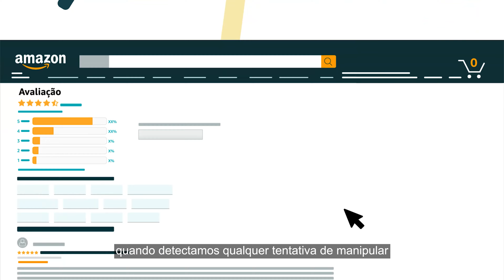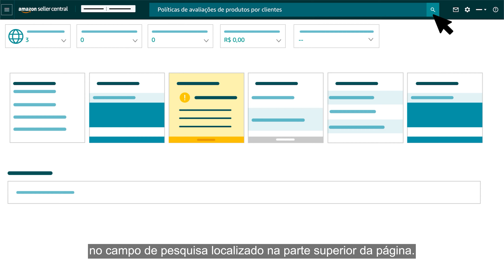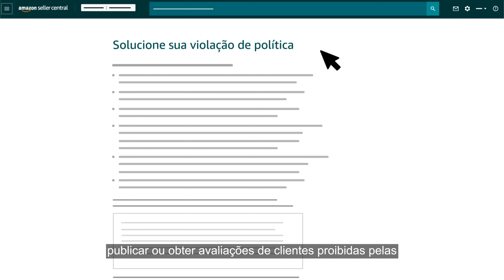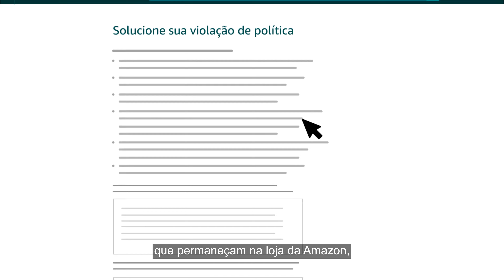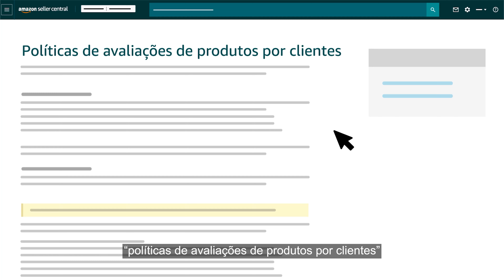Como responder a uma notificação de desempenho sobre avaliações | Amazon Seller University Brasil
Notificações de desempenho sobre avaliações de produtos indica que uma conta violou uma ou mais políticas ligada a experiência de avaliações por parte dos clientes. É importante se atentar às políticas de avaliação e o código de conduta para vendedores parceiros.